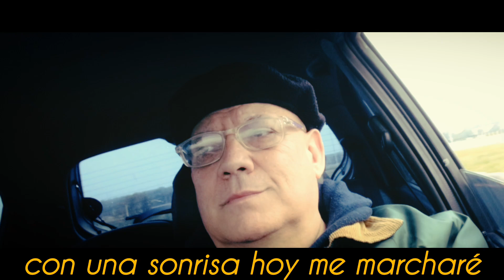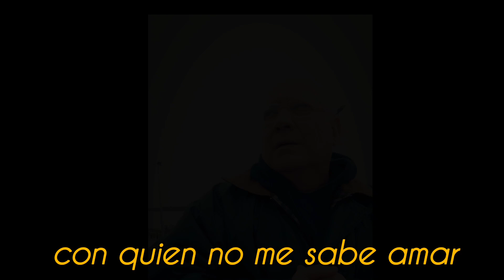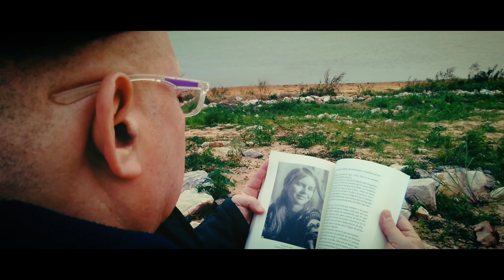"Bendita Soledad".De Alejandro Jaén. Tributo a la Sra. Lupita D'alessio.Víctor Lombardo(Contratenor)